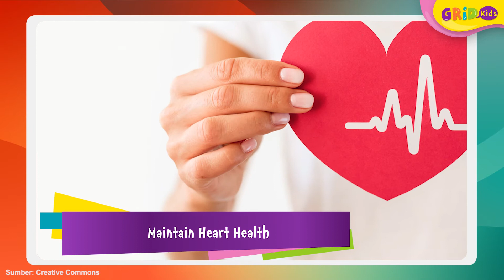Benefits of Avocado For Health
Avocado fruit is very famous at every age, its delicious taste and suitable as a dessert dish is not uncommon for everyone. The nutritional content in avocado is said to be very good for maintaining health. What are the nutritional contents in avocado and their benefits? Let's find out!

GRIDSKIDS ARE ALL ABOUT FUN!